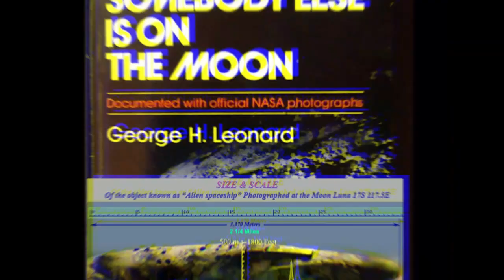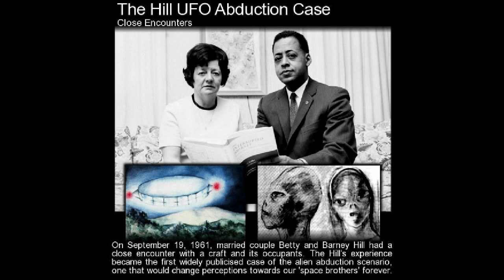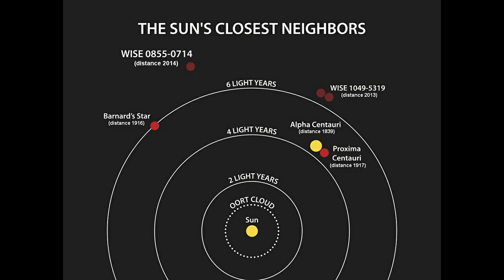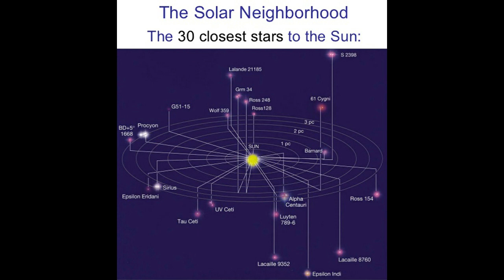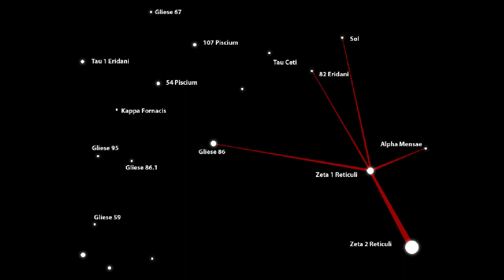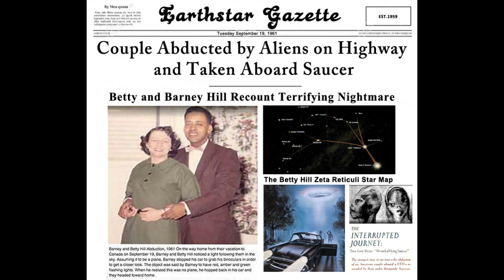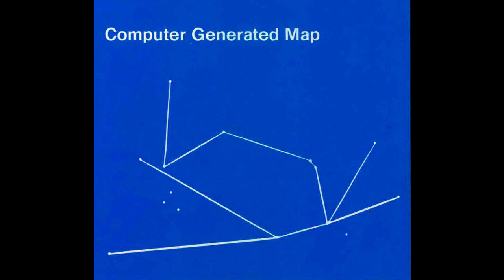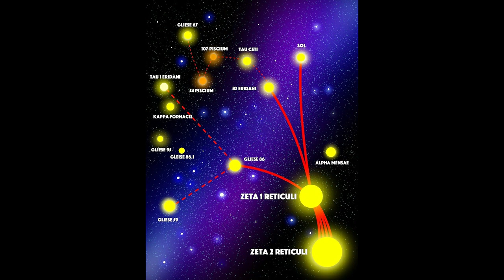FAMOUS UFO INCIDENTS THE BETTY AND BARNEY HILL ABDUCTION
FAMOUS UFO INCIDENTS THE BETTY & BARNEY HILL ABDUCTION OF 1961

IT'S NOT THAT WE CAN'T HANDLE THE TRUTH...
IT'S JUST THAT THEY CAN'T HANDLE GIVING IT TO US
- MIKE KELLER OF EARTHSTAR